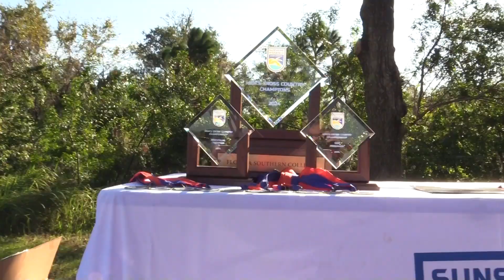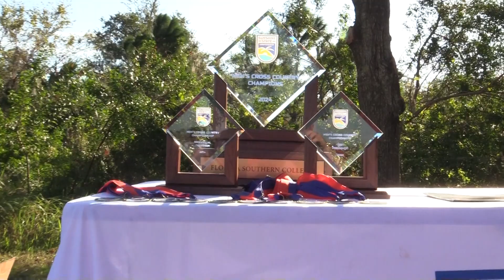2024 Florida Southern Men's Cross Country SSC Championship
The Florida Southern College Moccasins men's cross country team went back-to-back to retain the 2024 Sunshine State Conference Championship on Oct. 25, 2024, the program's 19th conference championship.